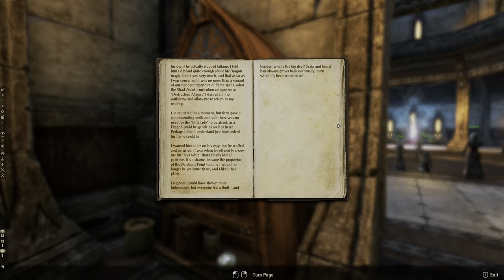ESOSeries // Mages Guild Questline // The Mad God's Bargain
Valaste and Shalidor have finished analysis of Sheogorath's books. Now I need to help them take possession of Eyevea, the Mages Guild Sanctuary.